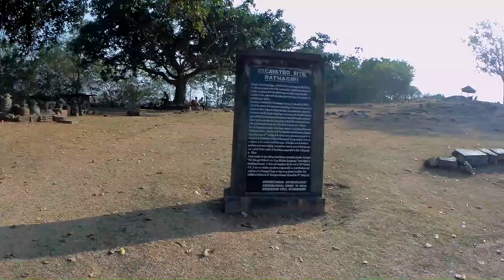Times Passion Trails - Day 4 (Day trip to Ratnagiri, Udaygiri, Lalitgiri, Pahala Rasagola)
Times Passion Trails - Odisha Culture and Heritage Trail - Explore the untold tales of Odisha

10th to 14th February 2019

Day 4 (13th February) covering the following places:-

Ratnagiri, Udaygiri & Lalitgiri.